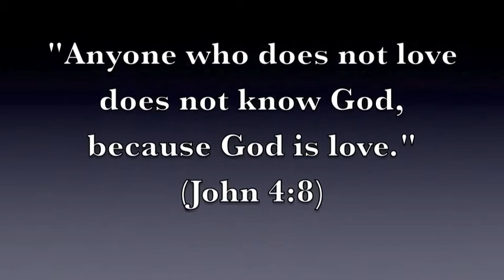Connor Simpson, God's love